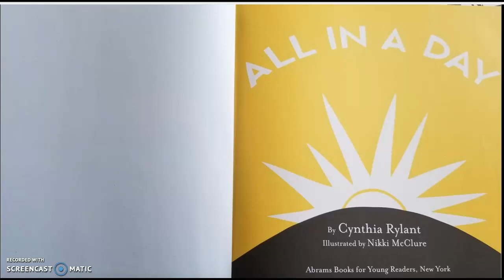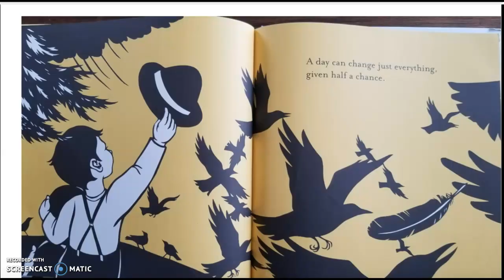All In A Day: by Cynthia Rylant; Nikki McClure